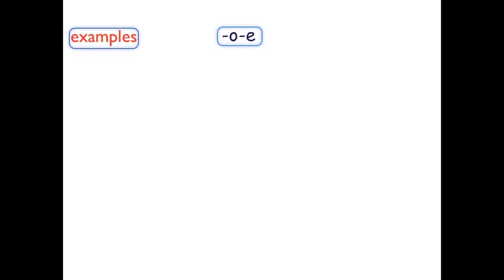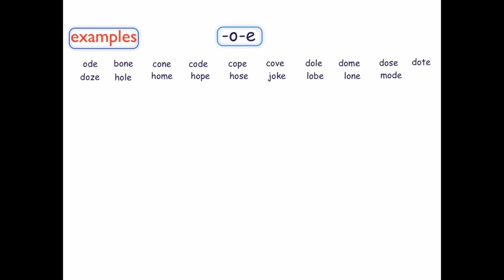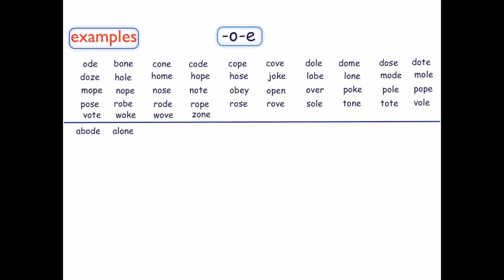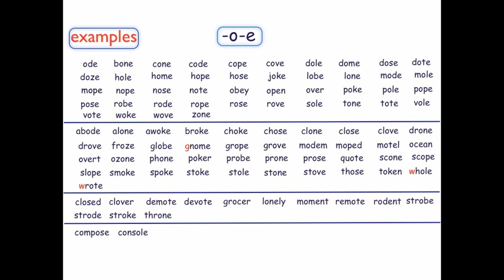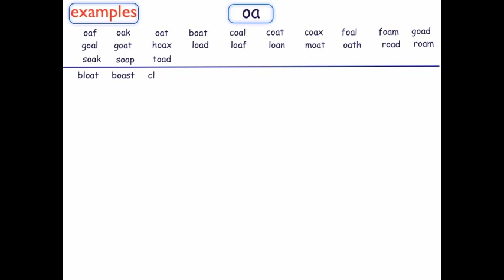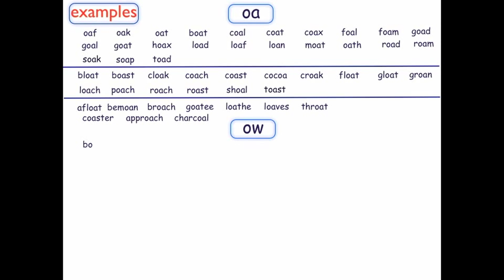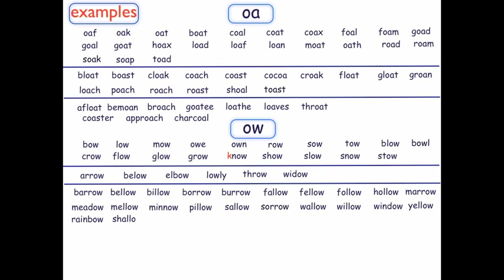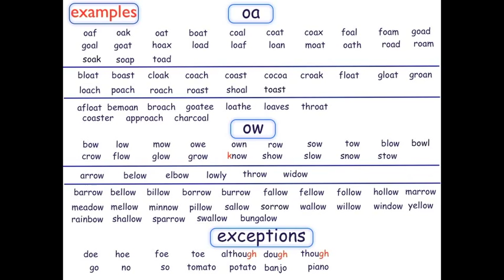long o sounding words Large 1